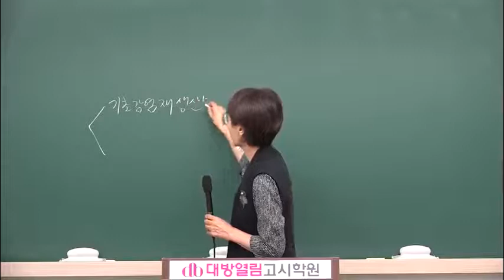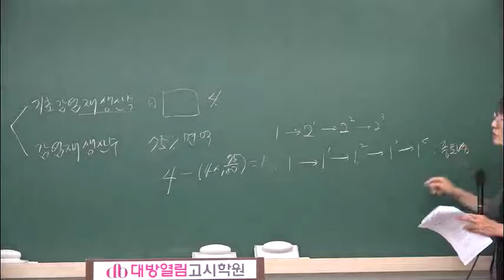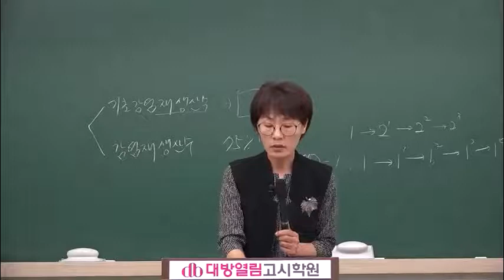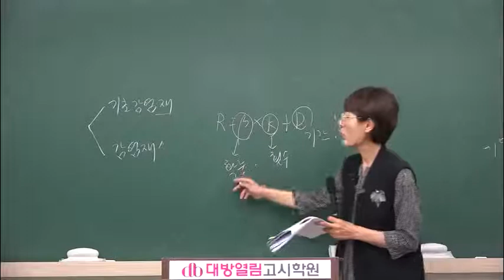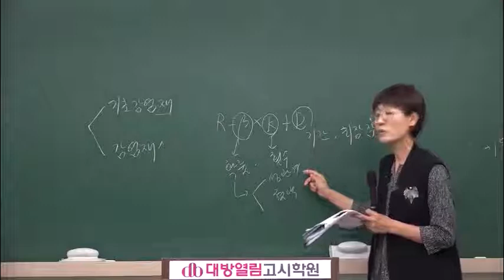보건연구사 강의 김희영 역학 07강